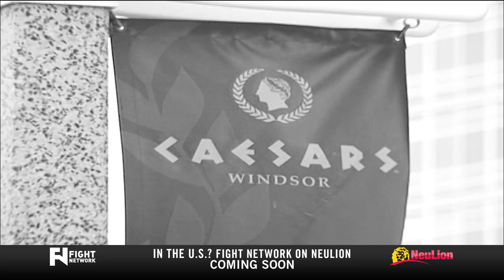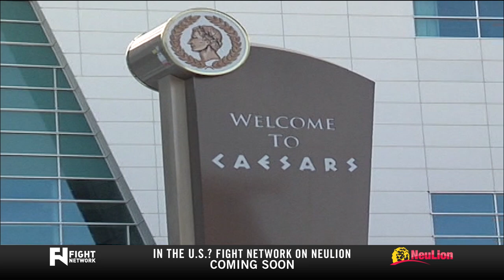Bellator 76 Preview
- Fight Network previews Bellator 76 card that happens on Oct. 12, 2012.  The card features former Bellator lightweight champion, Eddie Alvarez, taking on Season 4 lightweight tournament finalist, Patricky "Pitbull" Freire, along with the quarterfinals of the Season Seven featherweight tournament.

For additional coverage of pro-wrestling, MMA and boxing check out